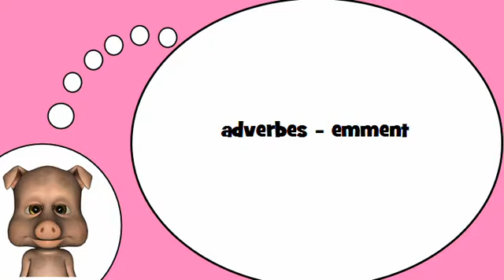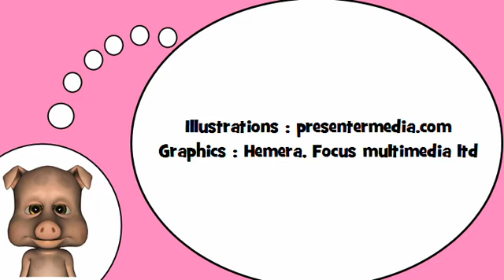Französisch lernen mit mir = Die Adverbien mit der Endung = emment =